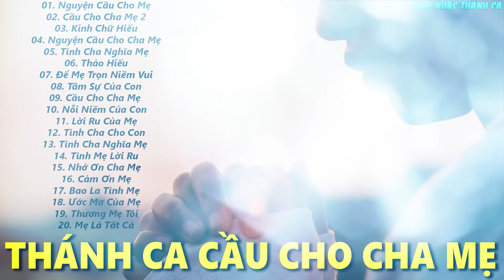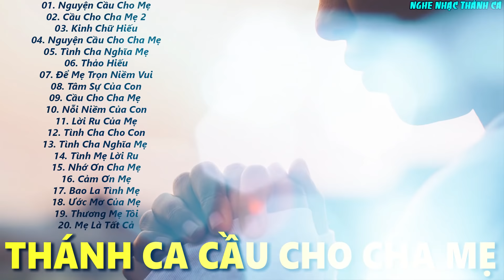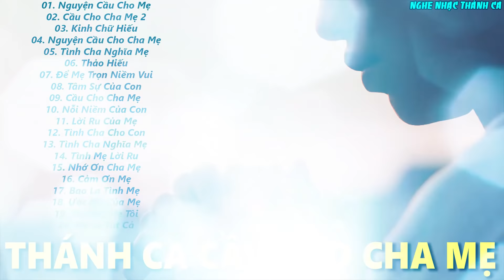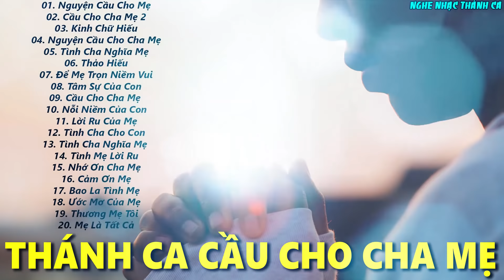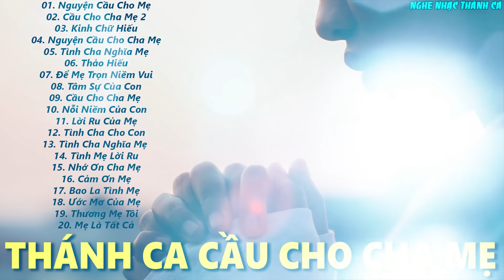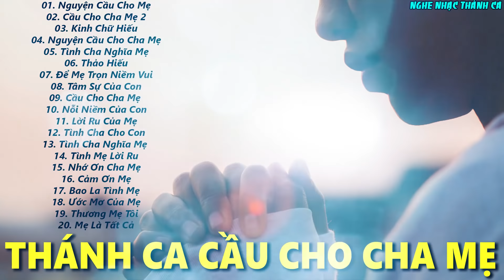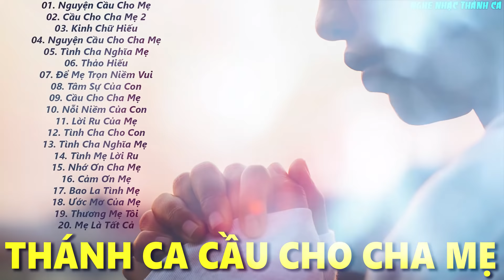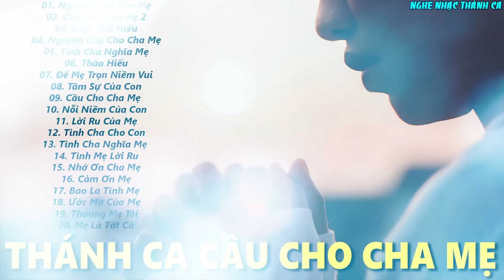TUYỆT ĐỈNH THÁNH CA CẦU CHO CHA MẸ 1000 NGƯỜI NGHE 999 NGƯỜI RƠI NƯỚC MẮT | Thánh Ca Cha Mẹ Hay Nhất